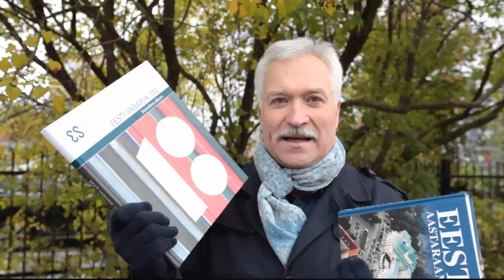Mihhail Vladislavlev: loe eesti uudiseid lehes ja nutitelefonis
teleajakirjanik Mihhail Vladislavlev: loe eesti uudiseid lehes ja nutitelefonis